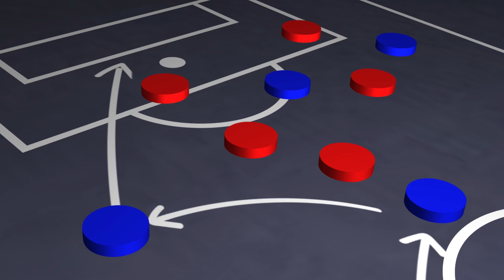USL D3 Give and Go: Digital & Content